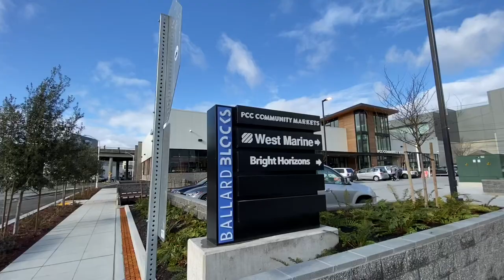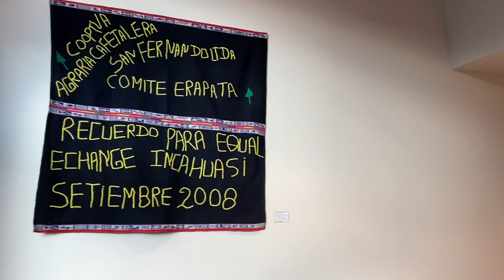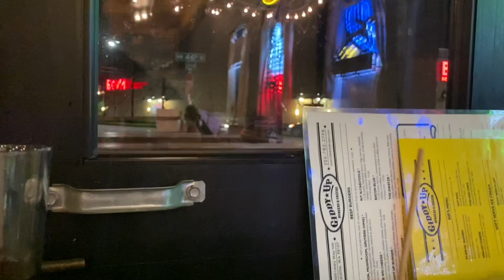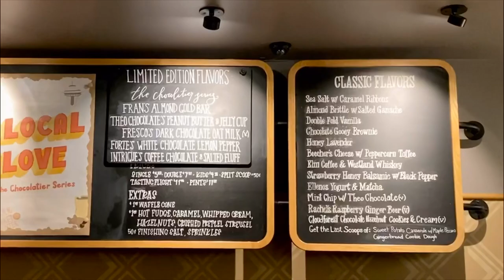I Needed This